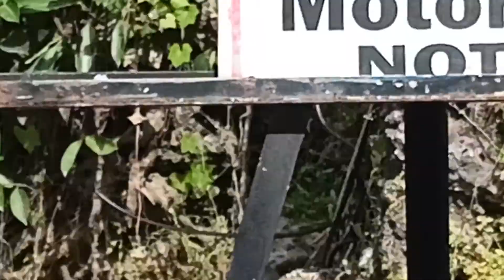Tamang pahangin lang/ MicaJenn Vlog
Tamang pahangin lang sa seaside.